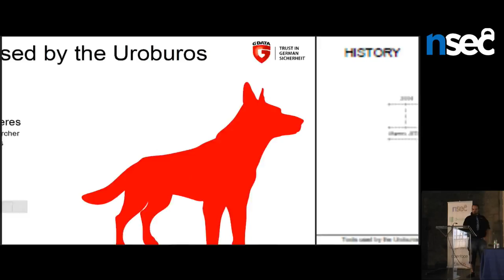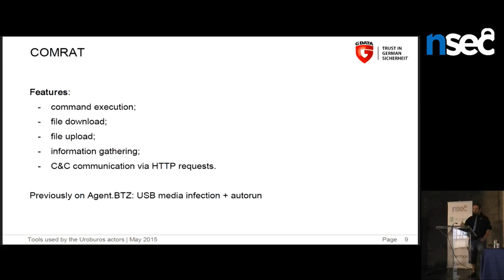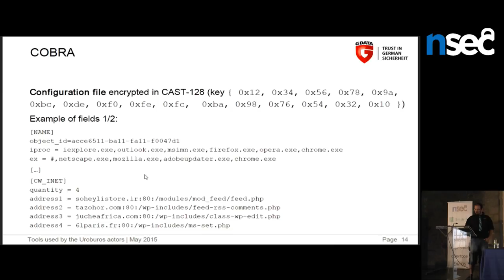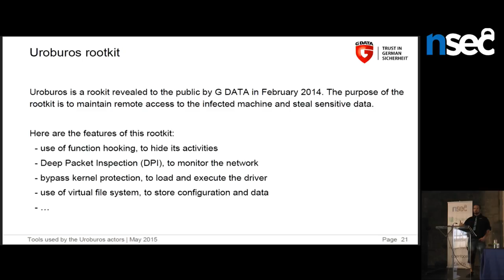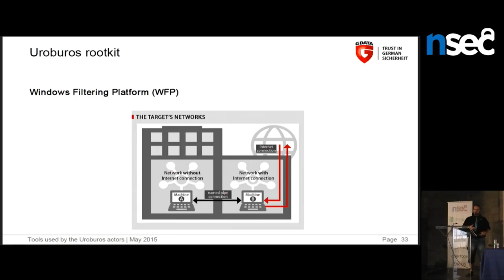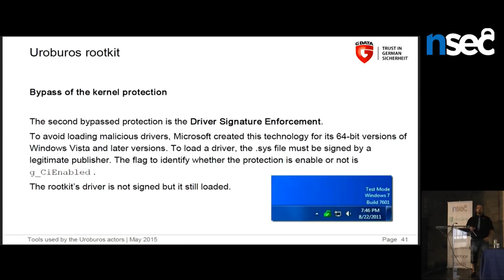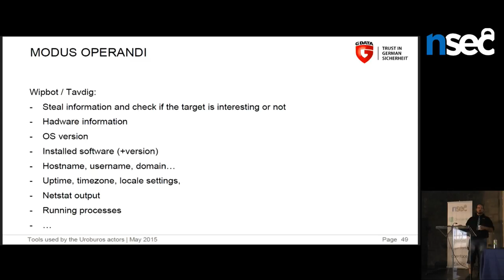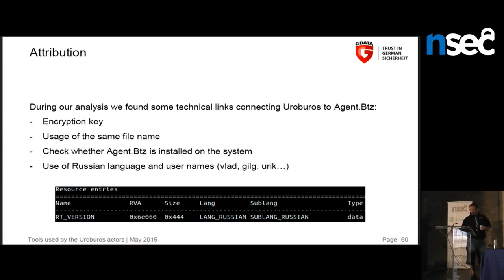NorthSec 2015 - Paul Rascagneres - The Uroburos case Analysis of the tools used by this Actor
This presentation will be about the group and the tools behind the highly complex Uroburos espionage software: recon & persistence tools such as the Uroburos rootkit, Agent.BTZ (and the new version called ComRAT) and the Cobra Carbon System. It will also talk about the underlying infrastructure and the way this group was working.